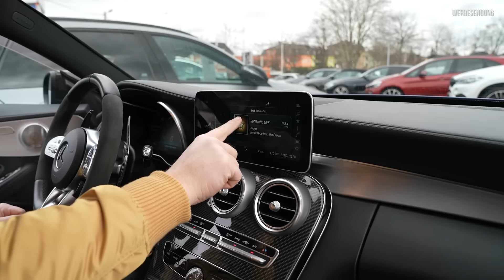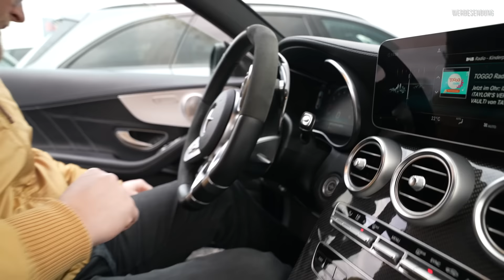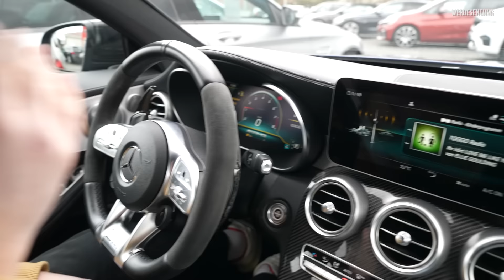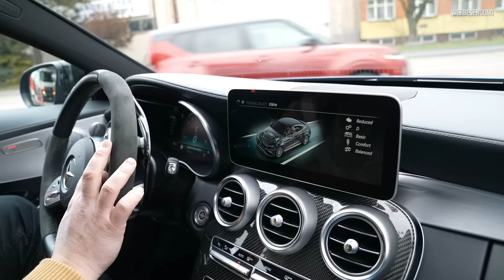Traumpreise für Traumautos aus dem Süden! C63 AMG Coupé aus Italien Auktion gekauft! Ein Fehler?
Produkte welche wir täglich nutzen:
Unser neues Endoskop